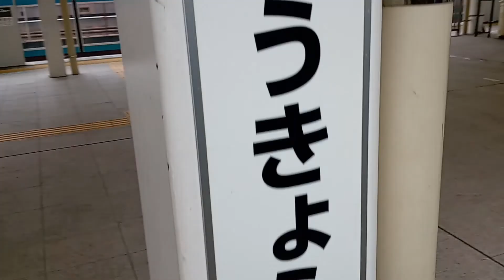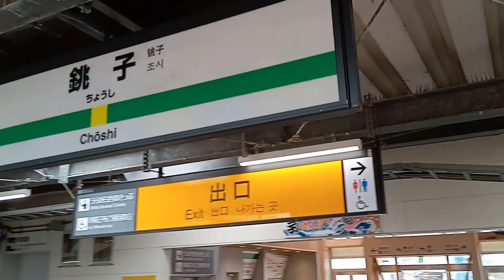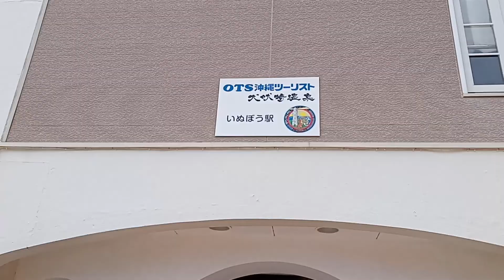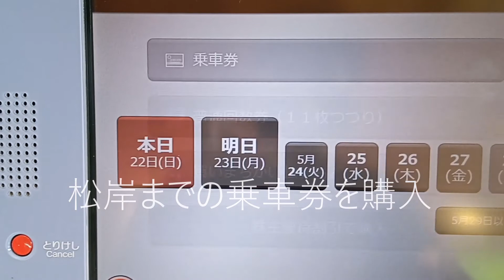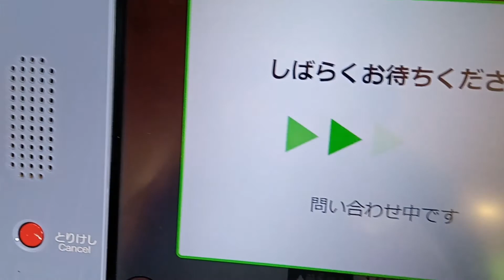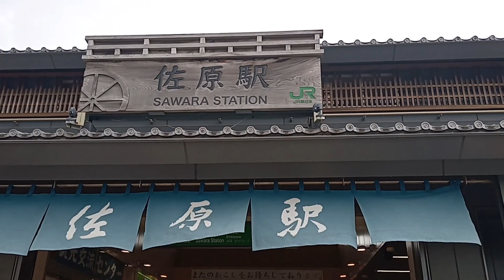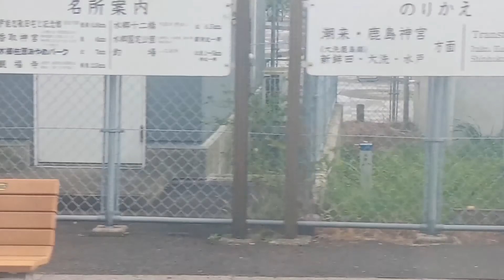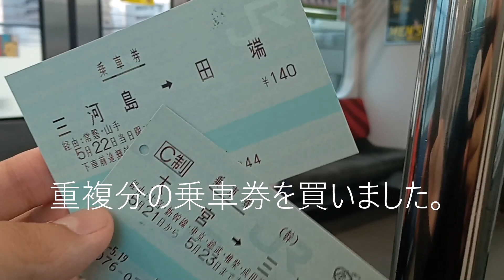中学生が行ってきた！銚子と佐原と鹿島神宮の旅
一筆書き切符で銚子、鹿島神宮に行ってきました～

ルート
大宮～（東北新幹線）～東京～（総武線）～松岸～（成田線）～成田～（我孫子支線）～我孫子～（常磐線）～三河島